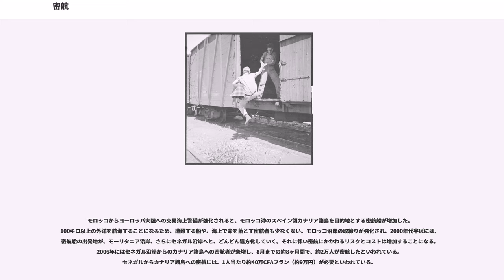密航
密航（みっこう）とは、正規の出入国手続きを経ずに他国に渡航をすること。すなわち、航空機や貨物船に紛れ込み、あるいは渡航先の上陸資格を持たない船に乗船するなどして渡航することを指す。密航を行う者を密航者（みっこうしゃ）という。

古くは貧しい移民希望者が、20世紀に入ると政治的迫害を受けた亡命者や経済的困窮から母国を脱出する手段として用いることが多くなった。こういった者の中には国外での就労を希望しての場合もある。また、政治的迫害を受けていたり、戦争、内戦、紛争などや兵役から逃れるために密航する者もいる。

20世紀後半になると、各国の入国管理や身分証明制度が強化され、空港や港湾の警備体制が近代化されるとともに、輸送も輸送される物資の量的な増大に伴い隠れる手段が少ないコンテナ船へと変化している。このため船舶では船員など関係者と内通していない限り密航は不可能となっている。このため、船を密航者で占拠して密航を行うボートピープルやパスポートの偽造などによる偽装出国が増加している。ただし、アメリカや日本、韓国のように入国審査で指紋採取を実施している国家ではパスポート偽造という手法での密入国は困難になっている。

その一方で、航空機など船舶以外の交通機関や場合によっては国境を横断する鉄道列車や貨物自動車に隠れて便乗して来るケースも見られる。しかし、身分証明が社会補償サービスにも就労にも居住にも、また医療保険などのような生活支援サービスの前提となるなど、「正式に入国しないと就労以前に居住・生活することもままならない」状態にある先進国社会では、経済難民による密航は割に合わないものともなっている。一方で、戦争、紛争や兵役などから逃れることが目的ならば、密航のメリットは大きいといえる。

密航では、輸送機関の旅客スペース以外に身を潜める必要があることなどから、それら輸送機関の安全が保証された快適な旅行とは異なり、命にかかわるほどの過酷な状況に晒されることもある。

例えば飛行機の主脚格納庫に侵入し密航を謀ったケースでは、その場所が与圧されていないことから目的地へ到着する前に凍死する危険性が高い（USエアウェイズ741便密航者凍死事件など）。アメリカ航空局が把握している数字では、1947年から105人が格納庫に侵入し、生き延びた例は25人であり生還率は低い。凍死しないまでも、仮死状態による身体的なダメージ、部分的な凍傷によって体が不自由になる危険もある。また、急激に気圧が下がるので、高山病に似た症状があらわれることもある。また陸送、海上輸送用コンテナの場合では、内部に居住スペースを設置し密航を謀るケースがあったが、目的地へ到着する前に熱射病のため死亡したケースもある。コンテナ内は密閉に近いため、日射にさらされると温度が上がりやすいだけではなく、酸欠の危険性もある。また、飲料水を確保できない場合は脱水症状の危険も高まる。

密航の失敗の多くは、乗員などに発見されることだが、発見された場合は目的地に到着した直後に強制送還される。古くは「海に投げ込まれた」や「強制労働させられた」などの話も物語を中心に語り継がれる所ではあるが、中には発見され救命ボートで逃走したケースもある。救命ボートは基本的に救助を待つために漂流することを前提として設計されているため、外洋などで逃走することには向いていないし、沿岸付近で逃走しても岸にたどり着きにくい。こういった逃走者の多くは、救助という形で捕まり、強制送還の憂き目に遭う。

近年、アフリカからヨーロッパへの密航者の急増が社会問題化している。経済的に発展途上国が多く、労働市場の状況が悪いアフリカ諸国から、仕事を求めてヨーロッパへの渡航を試みるものは多い。アフリカからヨーロッパへ密航するルートはおもに西アフリカからスペインを目指すものと、リビアからイタリアを目指すものなどがある。1990年代にシェンゲン協定が西ヨーロッパ諸国で実施され、ヨーロッパ内の国境通過が自由化されると、そこからドイツやフランスなどの経済先進国への入国を目指そうと考える密航者が増えている。

1990年代になると、モロッコから、アフリカ大陸のスペインの飛び地であるスペイン領セウタへ密入国するアフリカ人が急増した。2000年には、セウタとモロッコとの陸上国境の中立地帯に二重の鉄条網が張り巡らされ、国境警備が厳しくなったが、海路でジブラルタル海峡から密航する小型船が後を絶たない。

モロッコからヨーロッパ大陸への交易海上警備が強化されると、モロッコ沖のスペイン領カナリア諸島...